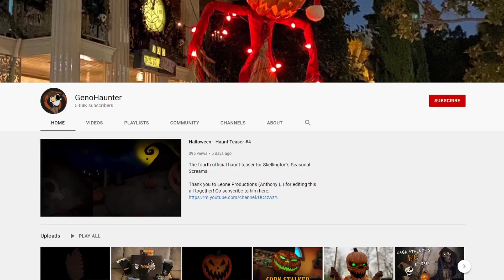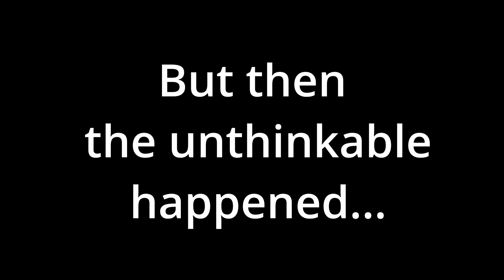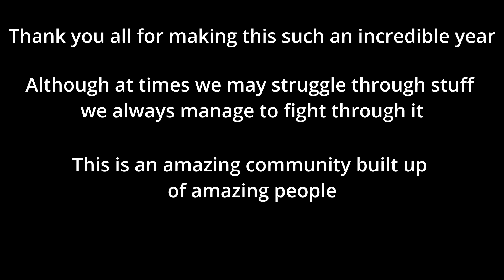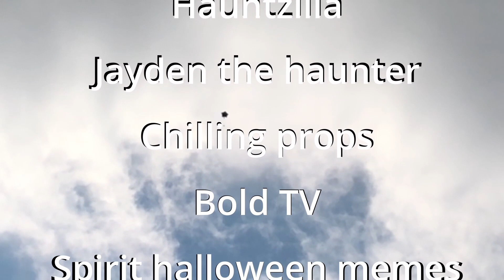Haunter Rewind 2021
I hope you all enjoyed this spooktacular video! This video was a couple months in the works and I hope you all enjoyed how it came out! Thanks for making 2021 such an amazing year and I can't wait to see what 2022 has in store!

Here is all the haunters from the video!
ThatNateGuy
Ecoops Videos (the kid that I am going to sue)
Steel Viko
Halloween King
Brick thunder
Davids tv
Upside Haunts
Animatronic Guy
Ryan Hauntz
Scarecrow Haunter
Geno Haunter
Haunt Former
Nick lusto
Aiden Kaye
Cameron John
Jadensvideos
Psychotic Circus of Savannah
Crazy halloween guy
Halloween haunt guy
Halloween haunter
TheCentreHaunt
FightingArrow
GmHaunts
Decoration dudes
Mr halloween junkie
Hauntzilla
Jayden the haunter
Chilling props
Bold TV
Spirit halloween memes